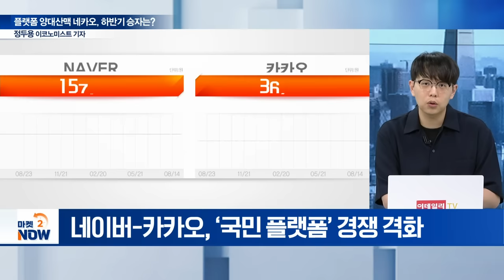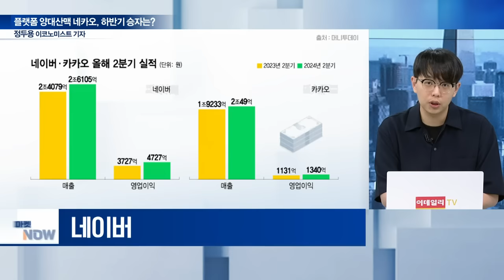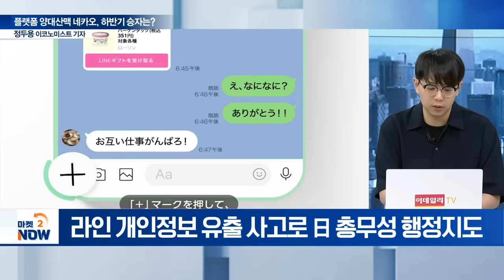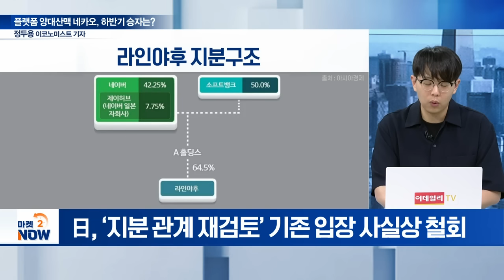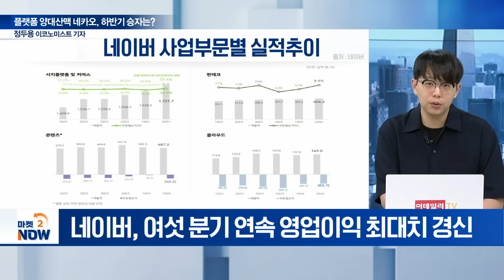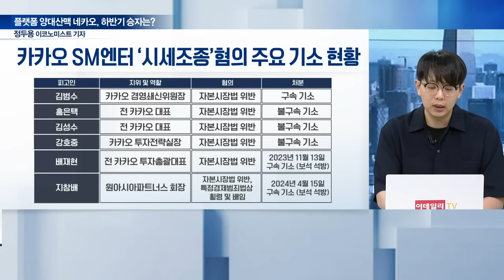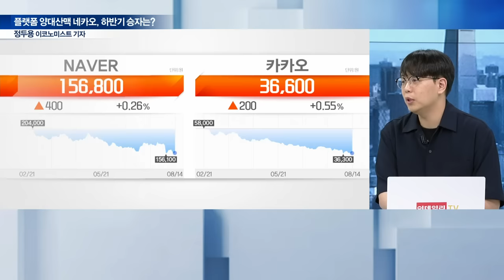위기의 벤처 1세대 ‘네이버‧카카오’... 하반기 리스크 가능성은? / 정두용 이코노미스트 기자 [이데일리 인사이트] | Market Now (20240814)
Q. ‘네이버 vs. 카카오’ 경쟁 구도는?
Q. 네이버‧카카오, 상반기 주요 리스크는?
Q. 네이버 ‘라인야후’ 사태, 쟁점은?
Q. 日 총무성, ‘지분 관계 재검토’ 요구 속내는?
Q. 네이버, 역대 최대 실적 기록 배경은?
Q. ‘위기의 카카오’ 사법 리스크 쟁점은?
Q. 혼란 속 카카오, 2분기 실적은?